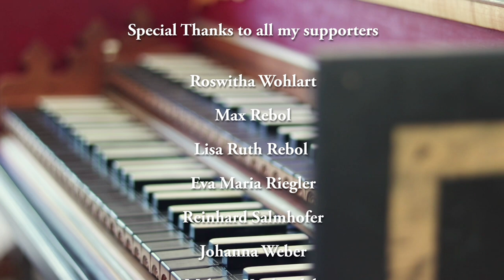Valmandel: Sonata 8 (Die Leidenschaft des Cembalospiels)